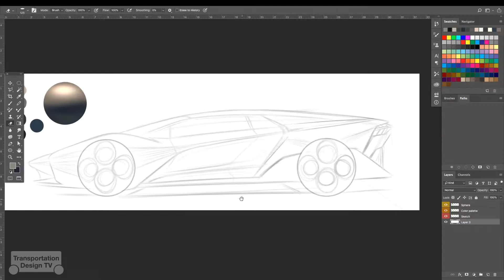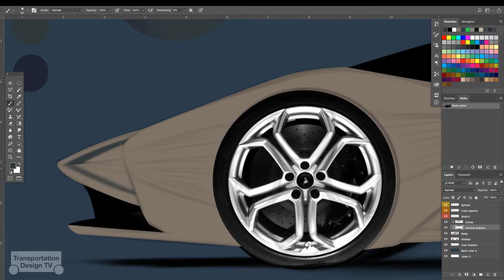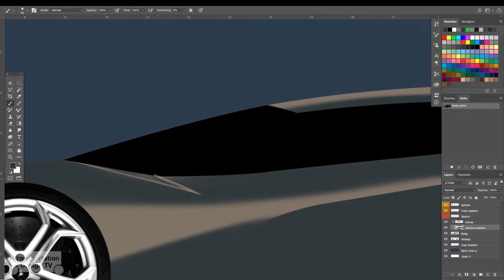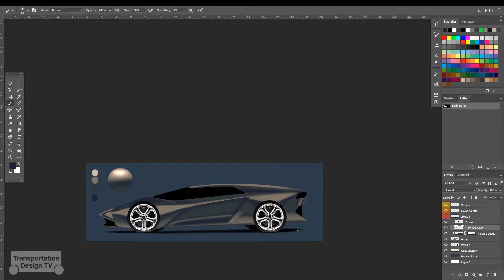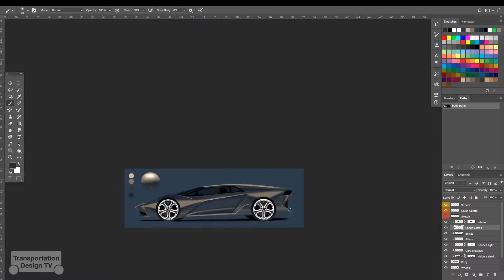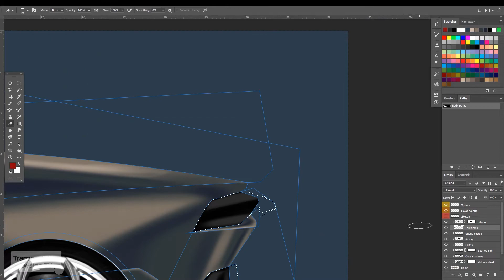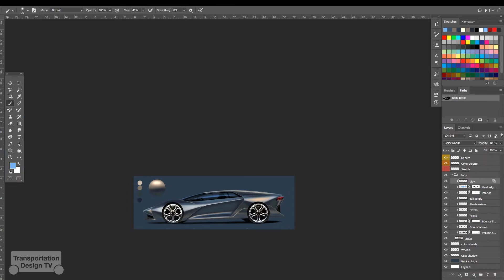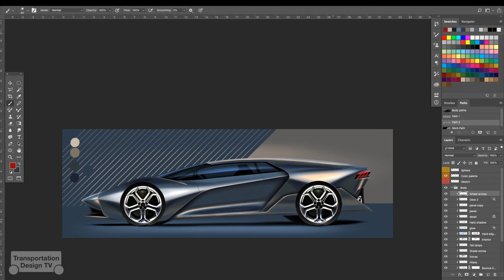Transportation Design TV EP30